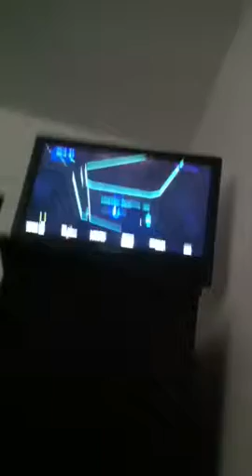Halo by the Joey Martin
This is my second video so I hope I get some likes please.😑